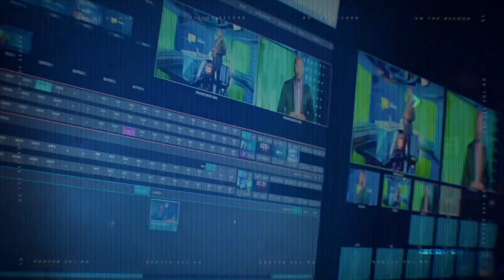Tasting the Future: BAIC's Culinary Showcase and Beyond | Season 8 Episode 14